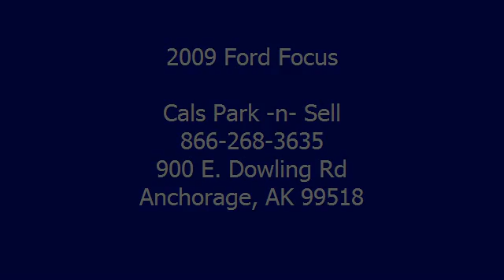2009 Ford Focus - Cals Park -n- Sell - Anchorage, AK 99518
900 E. Dowling Rd

For Sale: 2009 Ford Focus
VIN: 1FAHP35N29W202858
Engine: 2.0-Liter 4-Cylinder 140HP
Drivetrain:
Transmission: N/A
Mileage: 38,362
Color: BLK (exterior)  (interior)

Features:
2009 Ford Focus Sedan. This vehicle features the following equipment: N/A, 2.0-Liter 4-Cylinder 140HP, Passenger Front Airbag, Side Impact Airbag, A M/FM Radio, Single CD Player, Air Conditioning, Auto-Dimming Rearview Mirror, Power Steering, Rear Window Defroster, Tilt Steering Column, Tire Pressure Monitor, Cloth Seats, Heated Seats